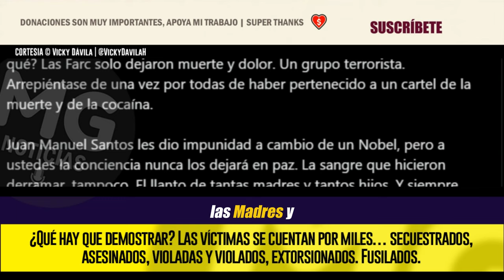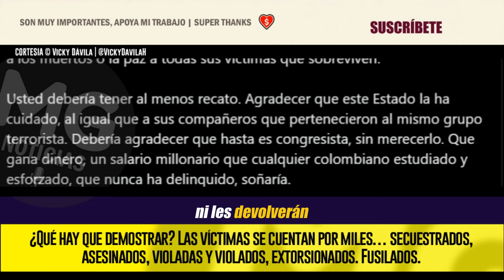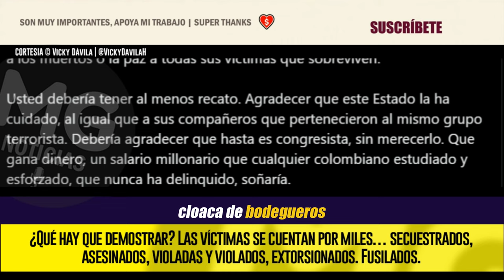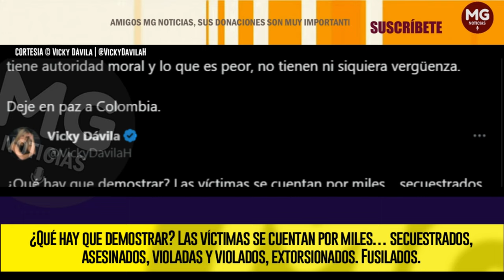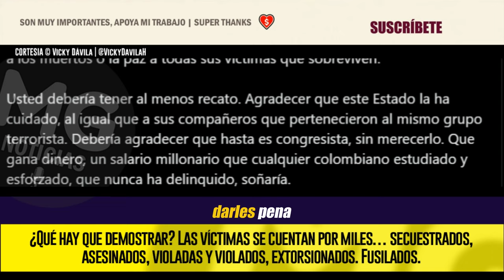¿QUÉ HAY QUE DEMOSTRAR? 🔴 CONTUNDENTE RESPUESTA VICKY DÁVILA A SANDRA RAMÍREZ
Usted debería tener al menos recato. Agradecer que este Estado la ha cuidado, al igual que a sus compañeros que pertenecieron al mismo grupo terrorista. Debería agradecer que hasta es congresista, sin merecerlo. Que gana dinero, un salario millonario que cualquier colombiano estudiado y esforzado, que nunca ha delinquido, soñaría.